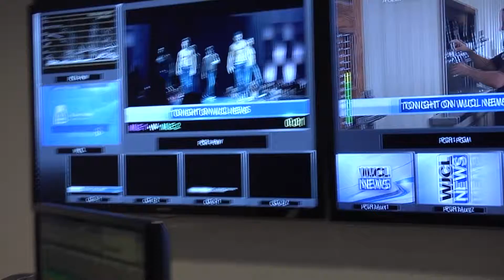Sade' Kemp Summer 2015 Internship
Sade' Kemp internship package Summer 2015 (SSU JMC)